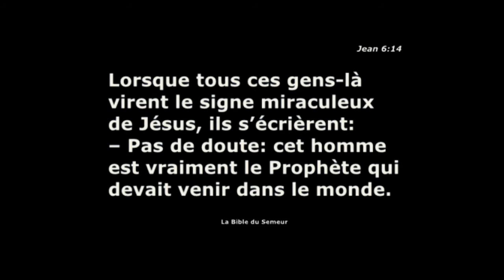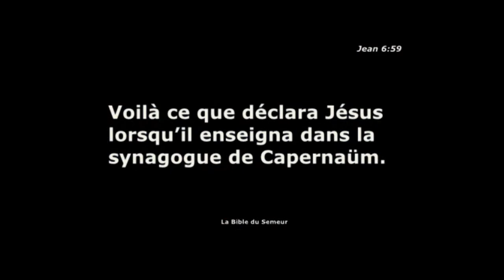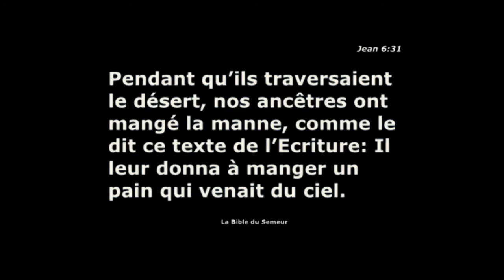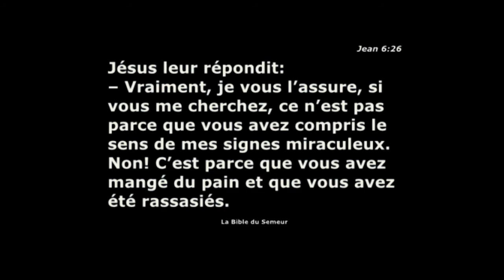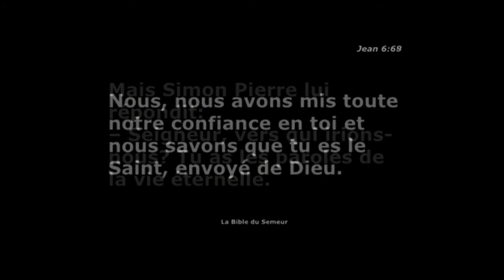A QUEL AUTRE IRIONS-NOUS QU'A TOI ? - Matthieu Agius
Réunion en direct du 9 juin 2020